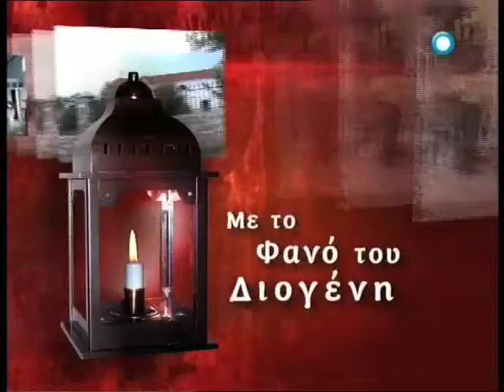Γιορτή Τσίπουρου Μέρος 1ο